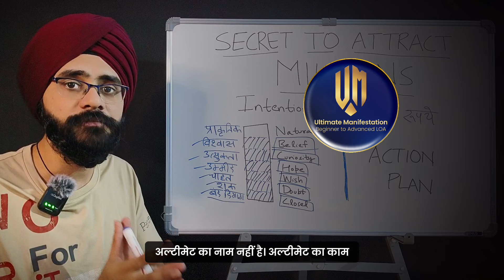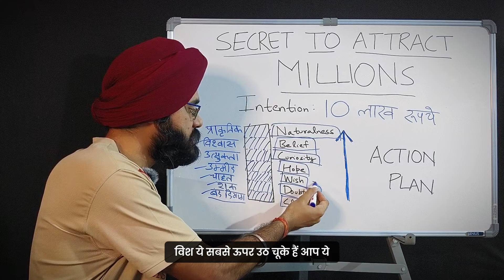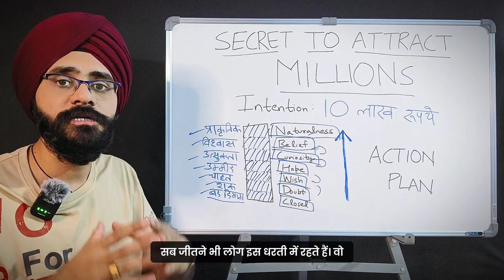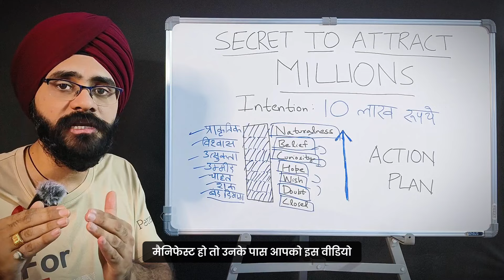हर इच्छा पूरी होगी | How To Manifest Money, Health, Career and Relationships Using Law of Attraction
1. Law of attraction
2. Law of attraction in hindi
3. Low of attention in hindi
4. How to manifest anything in hindi
5. How to manifest money
6. How to manifest money in hindi
7. How to manifest a specific person
8. How to manifest 1 lakh rupees
9. How to manifest 10 lakh rupees
10. How to manifest life partner
11. How to manifest marriage
12. How to attract money
13. How to manifest good health
14. How to manifest career
15. How to manifest dream job

My Gears:
Boya Mic